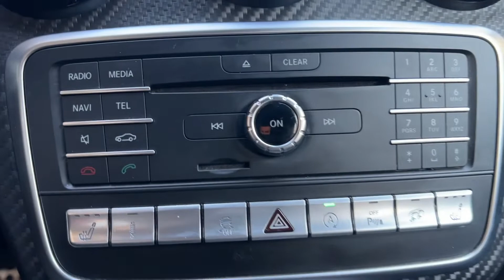Mercedes A45 AMG